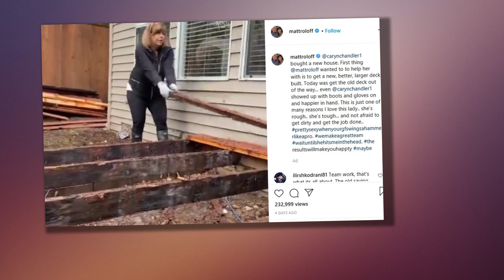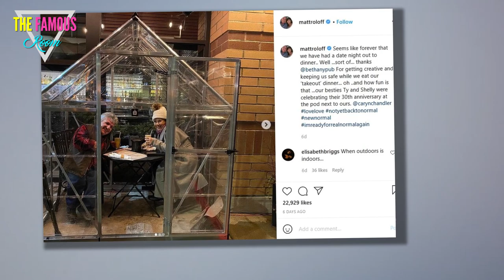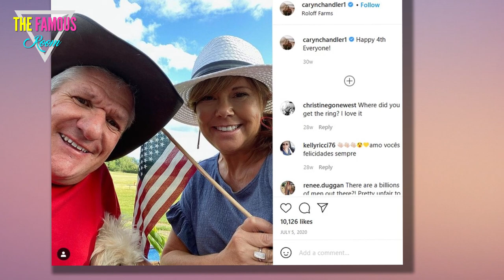Star Matt Roloff’s Girlfriend Caryn Chandler Buys a House: See Renovating Progress - LPBW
Homeowner! Little People, Big World star Matt Roloff proudly announced that his girlfriend, Caryn Chandler, purchased her own house.

After she signed on the dotted line and sealed the deal, the reality TV couple didn’t waste any time getting to work on renovating her property. “First thing [I] wanted to help her with is to get a new, better, larger deck built,” Matt, 59, shared about their refurbishing plans in his caption via Instagram. “Today was get the old deck out of the way … even @carynchandler1 showed up with boots and gloves on. This is just one of many reasons I love this lady.”

The TLC personality gushed over Caryn for being a self-starter alongside the clip of her grabbing large planks of wood and setting them aside. “She’s rough … she’s tough … and not afraid to get dirty and get the job done … prettysexywhenyourgfswingsahammerlikeapro. wemakeagreatteam waituntilshehitsmeinthehead. theresultswillmakeyouhappy maybe,” he wrote.

In addition to the Roloff family farmhouse in Oregon, Matt previously bought his own place in Surprise, Arizona, in May 2017. He and Caryn often divide up their time between the states, with her last sharing a couples shot at the Wildlife World Zoo, Aquarium & Safari Park in Maricopa County in November 2020.

Matt and Caryn are still going strong, but it appears they are not in any rush to tie the knot. He explained his stance on the matter after news broke that his ex-wife, Amy Roloff, got engaged to Chris Marek in September 2019.

“We don’t want to step on Amy and Chris’ excitement — but you never know what might happen next!” he responded to marriage speculation via Instagram. “For now, @carynchandler1 and I are living a very happy and our very best life together … enjoying our kids and my grandkids. A wonderful season of life!”

A lot has changed since the reality TV star and his ex-wife, Amy, finalized their divorce in 2016 following nearly 30 years of marriage. Matt confirmed his relationship with Caryn back in March 2017, but they have actually known each other for much longer because she worked as the Roloffs’ farm manager.

“Caryn is instrumental in running pumpkin season, she’s run it for 10 years,” he once dished on the show. “I enjoy her immensely. Whether we’re working or whether we’re relaxing, we have a great time together.”